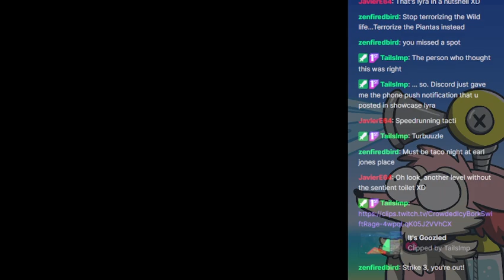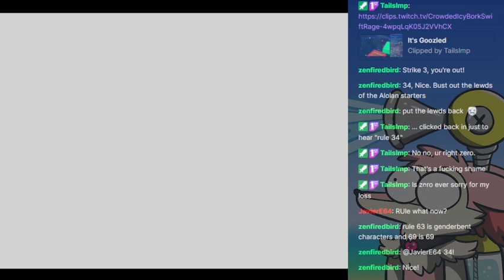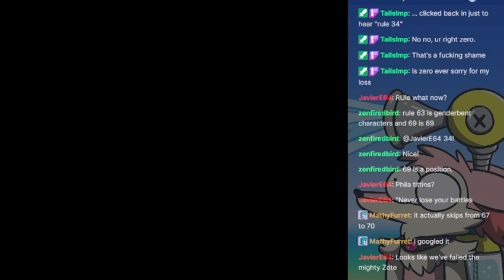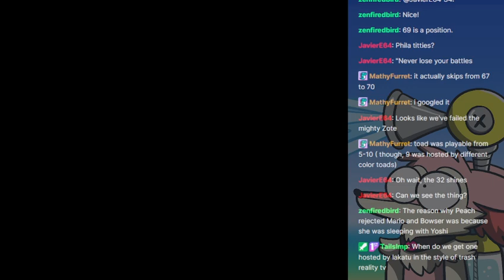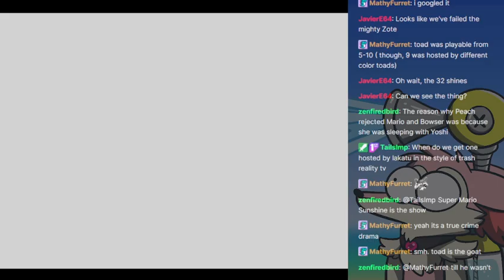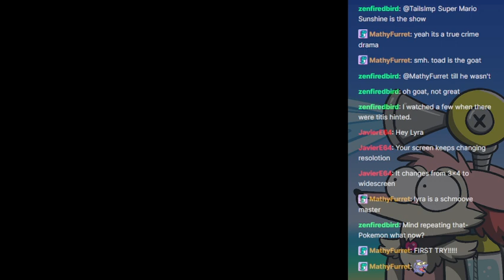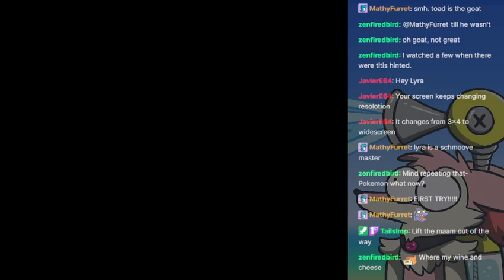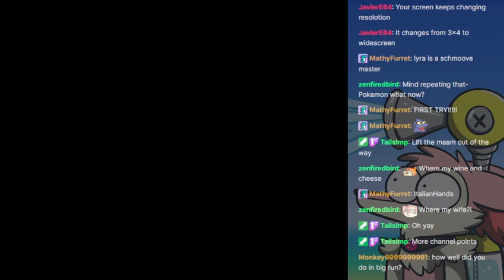Super Mario Sunshine Part 12 - Shine Time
Look at all these shines we're getting in so little time!~